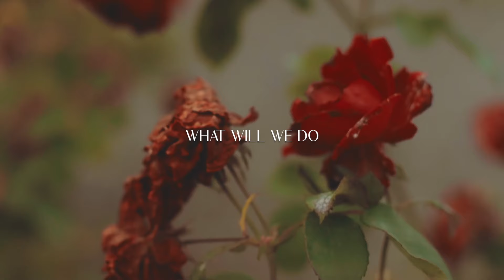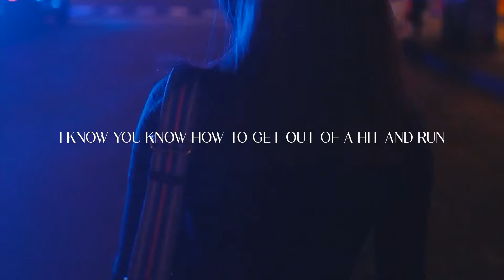Joseph A.A. - hit and run (Official Lyric Video)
My new single, "hit and run" is OUT NOW!

My new album, "Golden" will be out EVERYWHERE on May 24th!